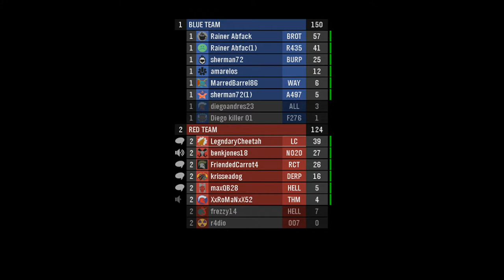Halo Reach BTB on Graveyard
Halo Reach multiplayer matchmaking gameplay, BTB on Graveyard.